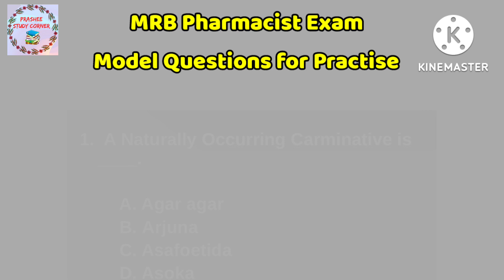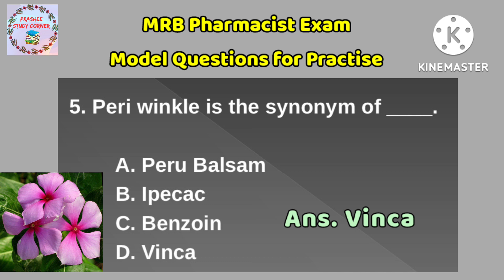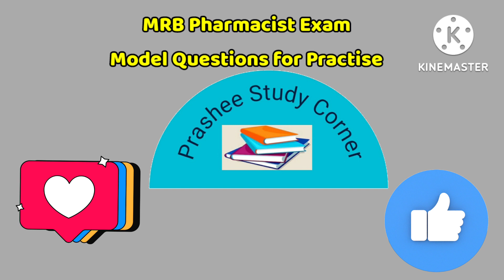RrB PHARMACIST EXAM QUESTIONS in tamil PHARMACOGNOSY di exam 2024@prasheestudycorner2424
MRB PHARMACIST EXAM MODEL QUESTIONS  PHARMACOGNOSY